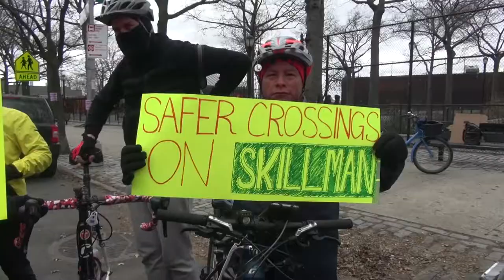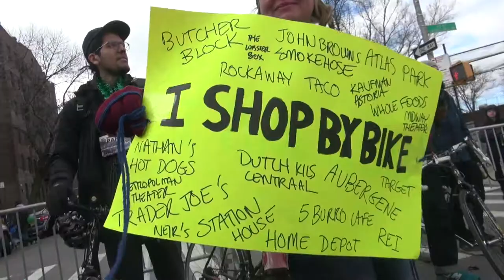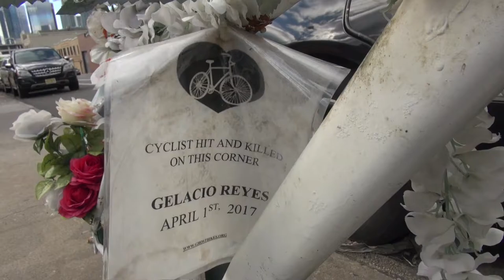Marching with a Message: Protected Bike Lanes Needed in Sunnyside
The all-inclusive, most diverse St. Patrick's Day parade of the year marched down Skillman Avenue in Sunnyside and Woodside, Queens on Sunday. The event is wonderful, upbeat and all about community. The Queens Committee of Transportation Alternatives has been a frequent attendee since the march's inception.

This year with tragedy from last year still in their minds, the Queens TransAlt Committee renewed their call to convert painted bike lanes on Skillman and 43rd Avenues to be converted to protected bike lanes, which NYC DOT late last year seemed ready to accommodate. The contingent was nearly 50 people strong and was easily one of the biggest contingents in the 90 marching groups taking part. All positive interactions with the crowd and lots of cheers. In fact, people could be seen joining into the march when bicyclists walked by.

The lanes would serve as a vital final link to establish a safe, green network that would eventually stretch from Queens Boulevard all the way into Manhattan's 1st & 2nd Avenue protected bike lanes. Advocates are currently awaiting for a Town Hall date so that the plans can be discussed.